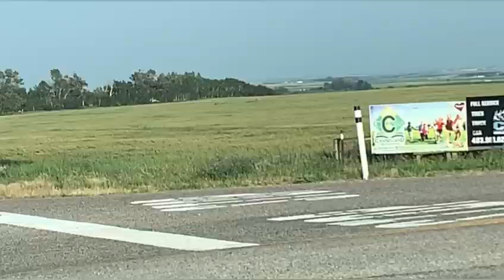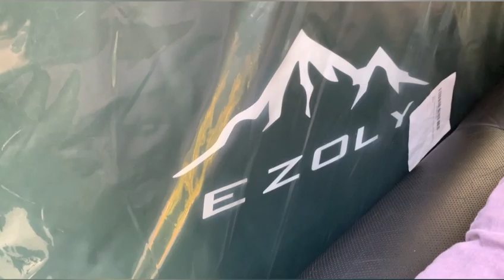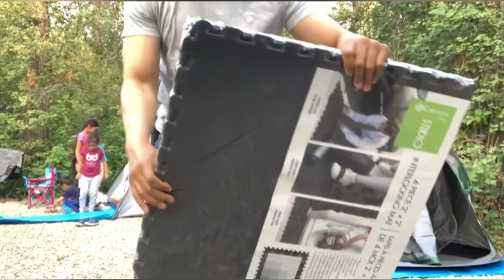We went for a camping at Wyndham Carseland Provincial Park Alberta Canada.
Wyndham Carseland Campground Provincial Park Alberta Canada